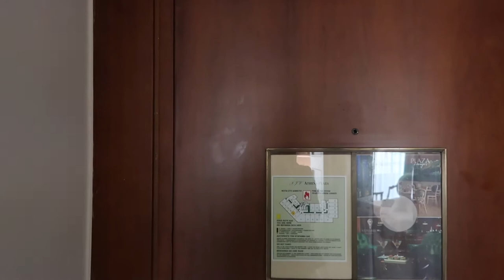Athens, Greece Travel Vlog: Visiting Acropolis, Plaka neighborhood, NJV Plaza Hotel Tour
In March 2018, I visited Athens for the first time! In this video, I share my experiences from visiting the Acropolis, Plaka neighborhood and a tour of my room at the NJV Plaza Hotel.

About Me:
I am the founder of The SavvyBostonian, a travel and lifestyle blog. Originally from Boston, I now live in London!

In addition to The SavvyBostonian, I am a marketing consultant and co-author of:
The Power of Visual Storytelling
(newer!) The Laws of Brand Storytelling

My vlogs are filmed on a Canon PowerShot G7 X Mark II

I edited this vlog in iMovie, which is super easy to do.

For my digital, social media marketing and brand storytelling tips, follow my business channel on YouTube